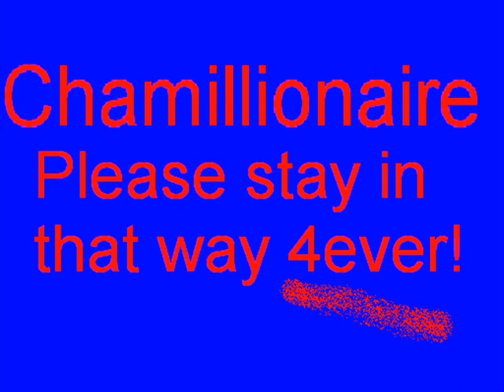Chamillionaire - Ridin' Overseas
A great remix by me